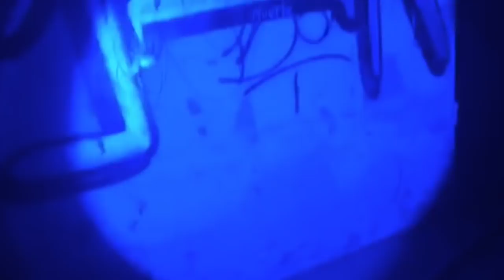La Casa Mijangos / Actividad Paranormal Fuerte 🤯🤯